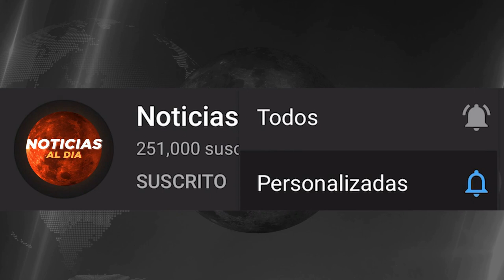RUSIA Y UCRANIA HOY NOTICIAS 11 DE JUNIO 2022, IMPORTANTE INFORMACION ULTIMAS NOTICIAS HOSTING HOY